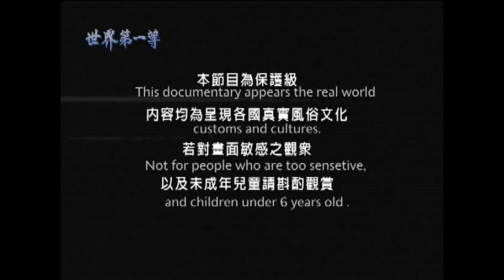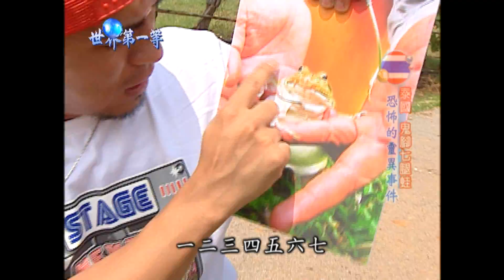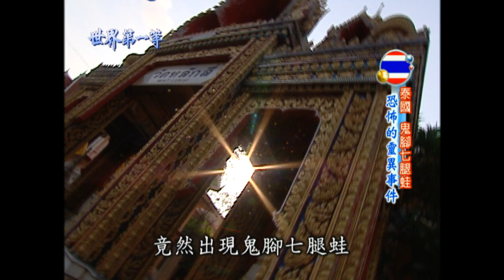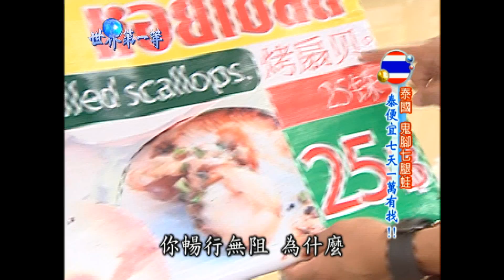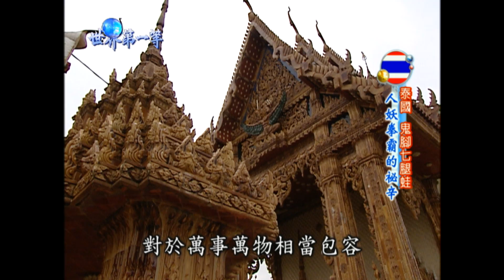【泰國】鎮寺之寶 鬼腳七腿蛙（陽具陰廟／30 年蛇男 蒐集變種蛇／咬合力 500 公斤大鱷龜／人妖拳霸）｜《世界第一等》331集小馬完整版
世界第一等 331集 泰國
一隻青蛙四條腿是很正常的事，不過在泰國一間佛寺，竟然發現有七隻腳的青蛙，在前後腿之間，還多了三隻腳，從身體側面伸出，七隻腳都活動自如，對生活完全沒影響。方丈已經下令寺廟僧人，要好好保護它，並開放供民眾參觀。